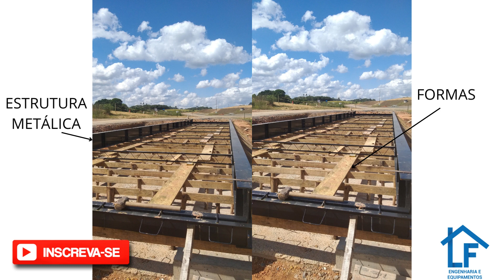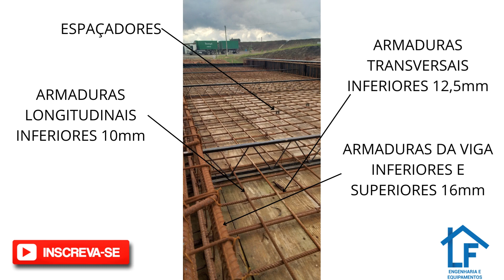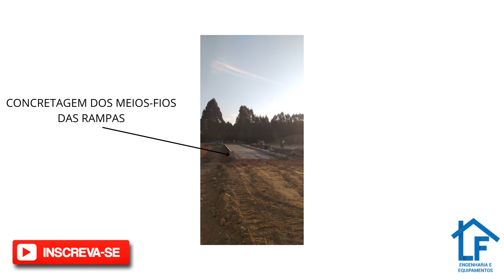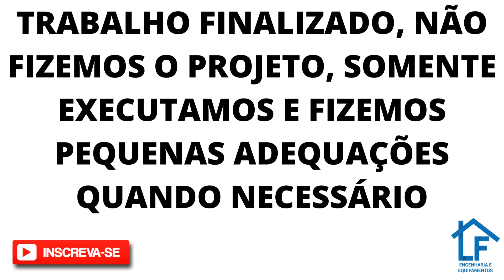CONCRETAGEM E MONTAGEM DE ARMADURA LAJE DA PLATAFORMA DE BALANÇA RODOVIÁRIA E RAMPAS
Armaduras de laje de plataforma de balança rodoviária conforme projeto fornecido.
Concretagem da laje da plataforma da balança rodoviária e rampas de acesso e saída da balança.
Comprimento da balança 21 metros.
Capacidade 70 toneladas.